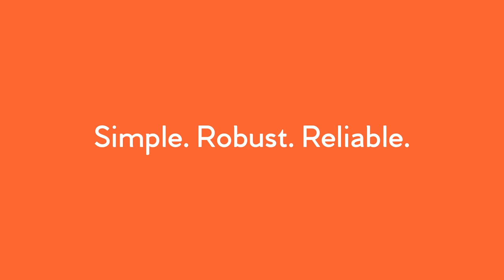Bakewell Elite Market Stall for Street Food, Marketing and Promotions and Branding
This is our Bakewell Elite Market Stall. It's a traditional style market stall featuring an 8ft x 4ft (2.4m x 1.2m) table area with a 1.5ft  (0.45m) roof overhang which extends beyond the front and rear of the counter to offer coverage from the elements. The 29-piece steel framework is supplied with a high quality and durable shiny silver zinc plate finish.

Our Bakewell Elite market stall is also supplied with a heavy duty 550gsm PVC roof canopy and counter skirt which are available in a variety of standard colours or can be fully customised with your own digital print branding. Optional extras include a wheeled carry bag for the framework and clear upper side walls.

We also supply a smaller version of this market stall known as the Tansley. and visit the product page on our website for more information and up to date pricing